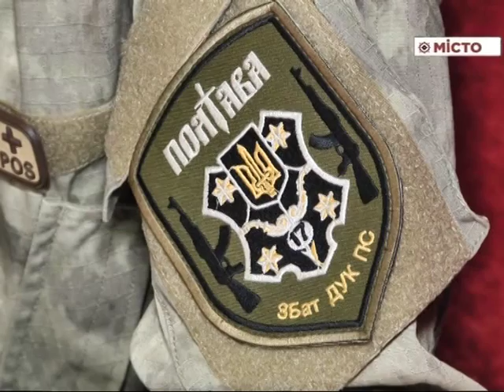Прем'єра Добровольці Божої чоти